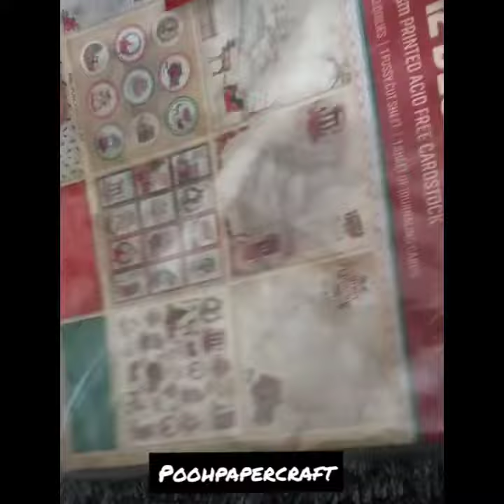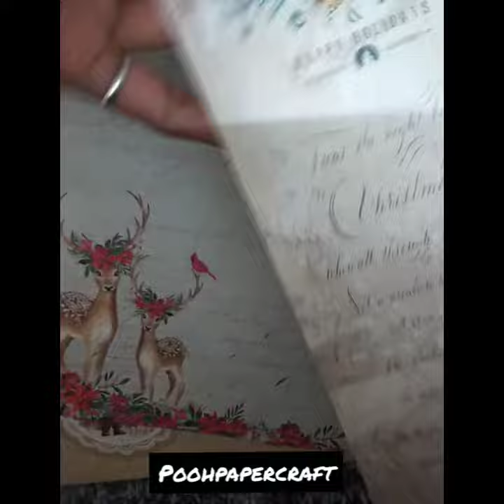Craft haul || craft supplies || Christmas Goodies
i recently recieved Christmas Goodies from Itsy Bitsy Craft Store and they are love do checkout the video and share ideas what can i make from them💫💞